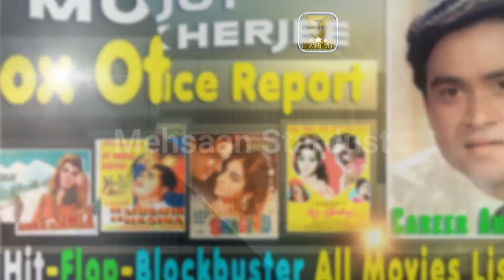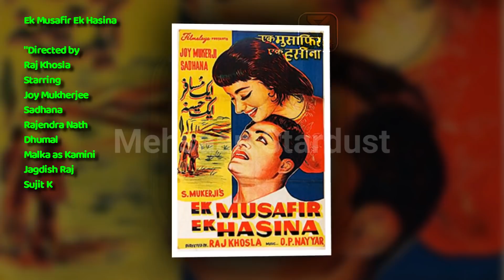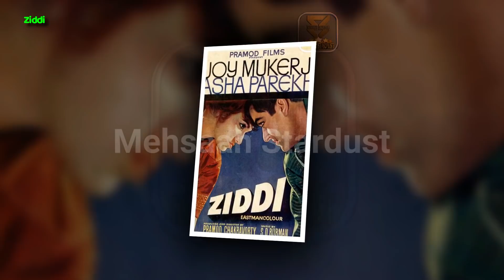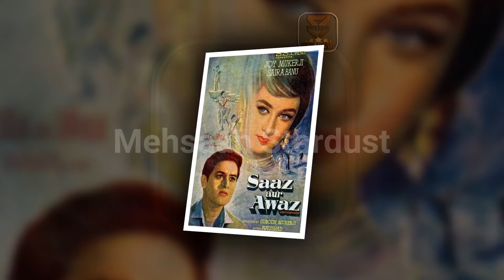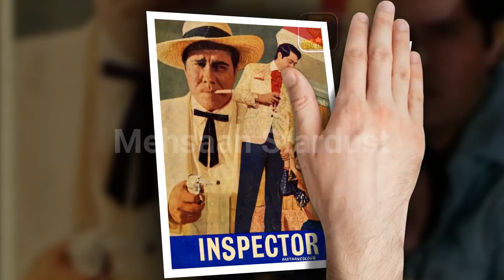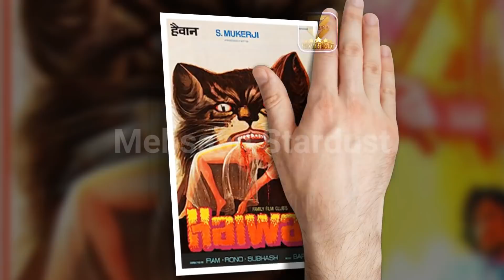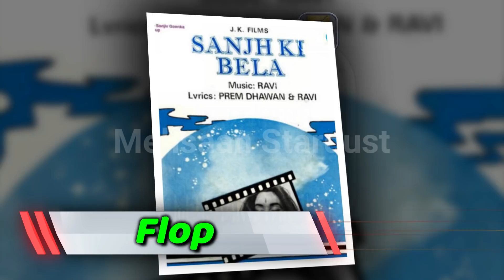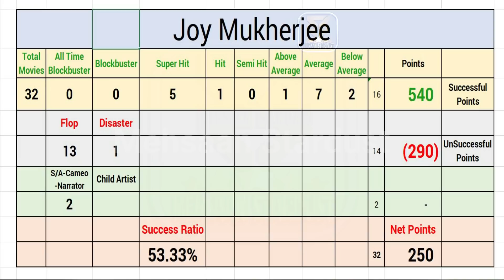Joy Mukherjee Hit and Flop Blockbuster All Movies List with Box Office Collection Analysis.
Films Actor Joy Mukherjee Hit and Flop Blockbuster All Movies List with Box Office Collection Analysis. Joy Mukherjee Box Office Collection Analysis Hit and Flop Blockbuster All Movies List. JOy Mukherjee Best Movies is Love in Simla, Ek Musafir Ek Hasina, Phir Wohi Dil Laya Hoon, Aao Pyaar Karen, Ziddi, Love in Tokyo, Yeh Zindagi Kitni Haseen Hai, Shagird. Joy Mukherjee was an Indian film actor and director. He was titled as the 'heart throb of the 1960s and 1970s. Joy Mukherjee was the son of Sashadhar Mukherjee and Sati Devi. His father was a successful producer and a co-founder of Filmalaya Studios. His uncles were director Subodh Mukherjee, Ashok Kumar, Anoop Kumar and Kishore Kumar.

Today मेहसान स्टारडस्ट / Mehsaan Stardust will tell you about Joy Mukherjee all movies list, Joy Mukherjee career analysis Hit and Flop Movies List with Box Office Collection Analysis | Joy Mukherjee Box Office Collection Analysis Hit and Flop Blockbuster All Movies List. I Hope all My Viewers Like this Joy Mukherjee movies, Detail Video. “Mehsaan Stardust” Made this video for entertain people with valuable information.

Joy Mukherjee Box Office Collection Analysis Hit and Flop Blockbuster All Movies List.

1960 Love in Simla,
1960 Hum Hindustani,
1962 Umeed,
1962 Ek Musafir Ek Hasina,
1963 Phir Wohi Dil Laya Hoon,
1964 Aao Pyaar Karen,
1964 Ji Chahta Hai,
1964 Ishaara,
1964 Ziddi,
1964 Door Ki Awaz,
1965 Bahu Beti,
1966 Love in Tokyo,
1966 Yeh Zindagi Kitni Haseen Hai,
1966 Saaz Aur Awaaz,
1967 Shagird,
1968 Ek Kali Muskayee,
1968 Humsaya,
1968 Dil Aur Mohabbat,
1969 Dupatta, (Punjabi)
1970 Aag Aur Daag,
1970 Ehsan,
1970 Inspector,
1970 Moojrim,
1970 Puraskar,
1971 Kahin Aar Kahin Paar,
1972 Ek Bar Mooskura Do,
1977 Haiwan,
1977 Chhailla Babu,
1980 Sanjh Ki Bela,
1983 Shekhar Mera Naam,
1985 Phoolan Devi,
1985 Insaaf Main Karoongaa,
2013 Love in Bombay,